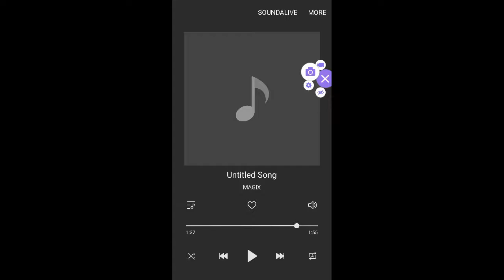Darkness Awakes - Soundtrack Music